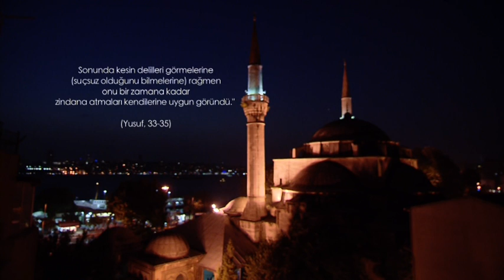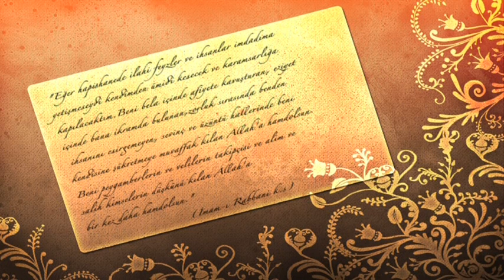Beşir Derneği Cezaevi.mpg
Beşir Derneği Cezaevin deki tüm kardeşlerimize dergi kampanyası başlamıştır.Onların da İslamiyeti en iyi şekilde öğrenme hakkı var. Dünyanın kendisi hapishanedir gerçek zindan ise nefis ve şeytandır. Kötülük zindanında iyilik bahçesine giriş yardımda bulunalım kardeşlerim..